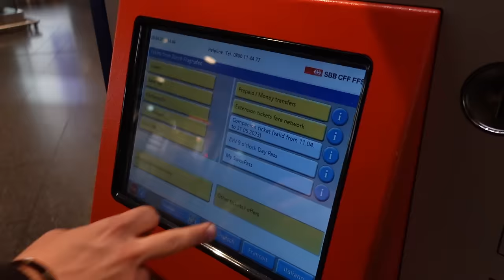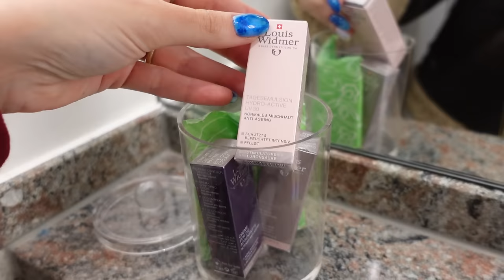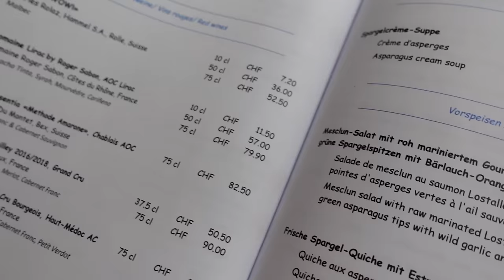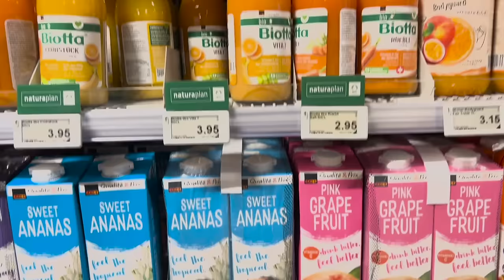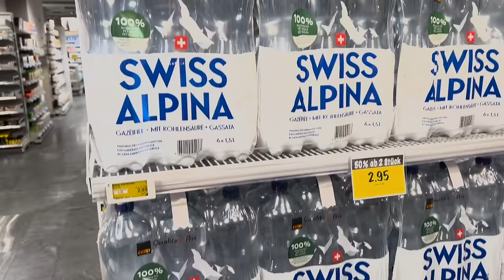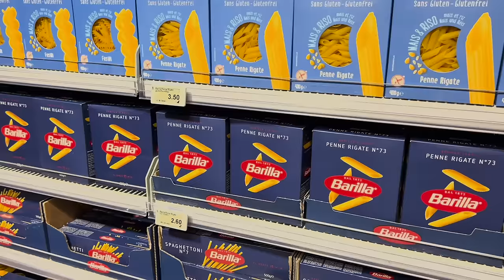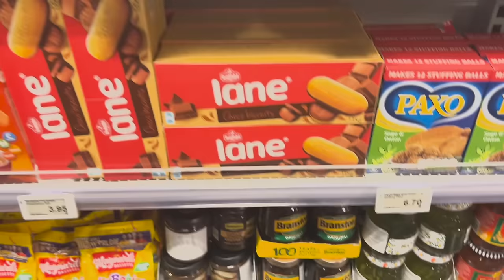İSVİÇRE'DE MARKET ALIŞVERİŞİ🛒 Peynir Fondü Denedik, Zürih'i Geziyoruz Vlog isviçre Part1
Hepinize Merhaba Güzellikler! İsviçre seyahatimizin ilk gününde Zürih'te market alışverişi yapıp peynir fondü deniyoruz. Part 2'si de yarın gelecek, onu da kaçırmayın! Umarım keyifle izlersiniz.